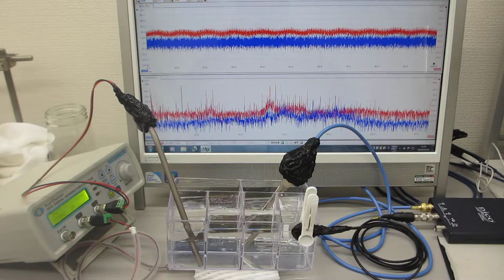‹樹脂容器›を利用した超音波実験